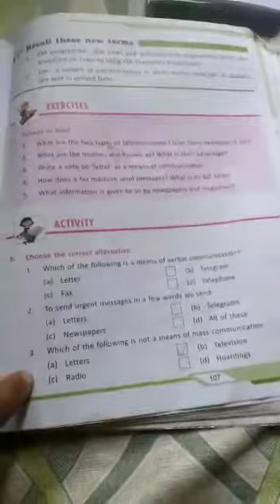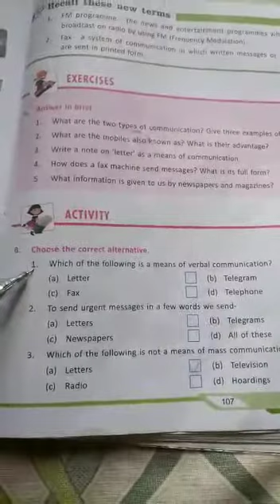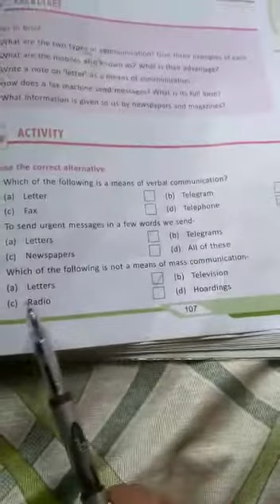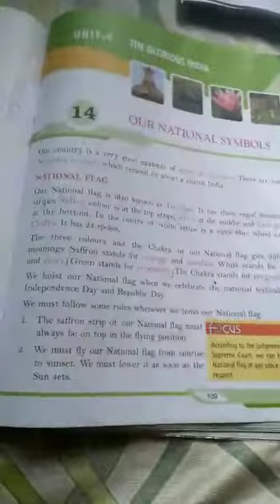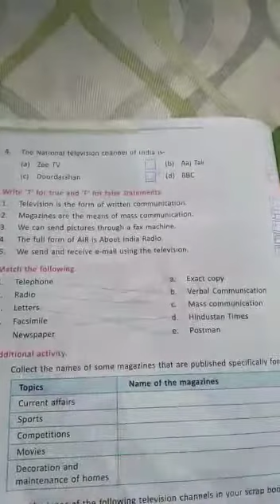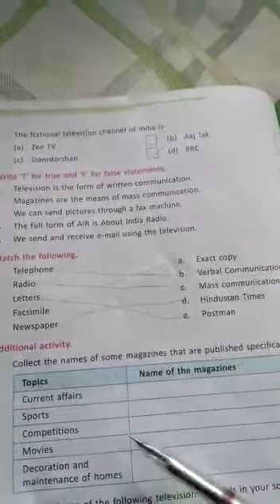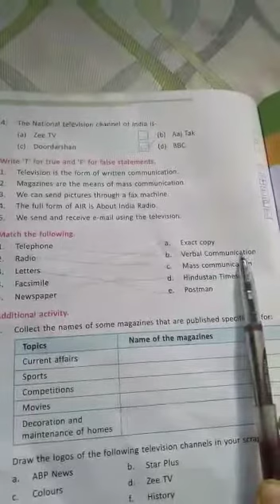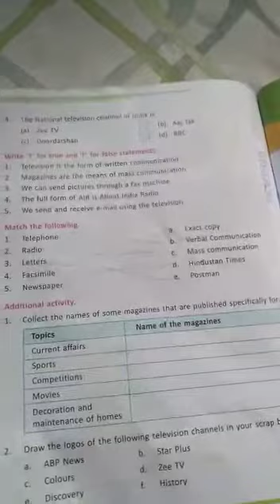4th.s.st lecture no .06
4th.s.st lecture  no .06